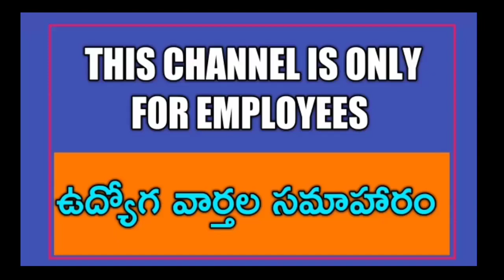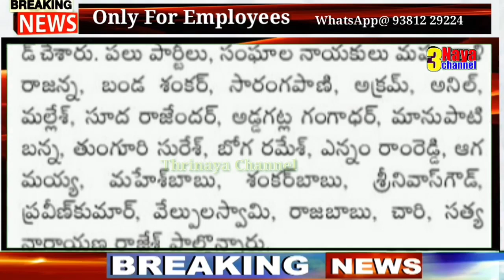సీఎం కేసీఆర్ ఉద్యోగ వ్యతిరేక విధానాలపై ఎమ్మెల్సీ నిప్పులు...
11TH PRC
11th prc fitment and basic pay details
11th prc telangana latest news
11th prc andhra pradesh
11th prc telangana
prc andhra pradesh latest news
11th prc ap latest news 2019
11th prc telangana latest news today
11th prc telangana
11th prc fitment table
11th prc fitment and basic pay details
11th prc latest news
11th prc in andhra pradesh 2019
11th prc telangana latest news 2019
ana latest news 2019
11th prc ap
11th prc fitment and basic pay details pdf